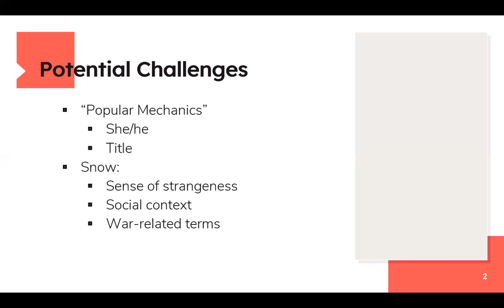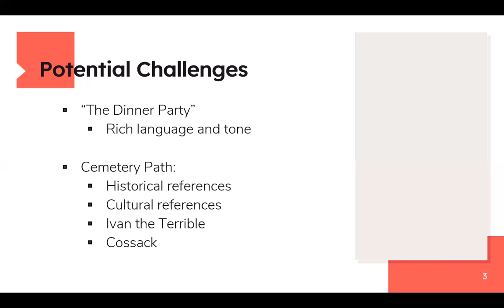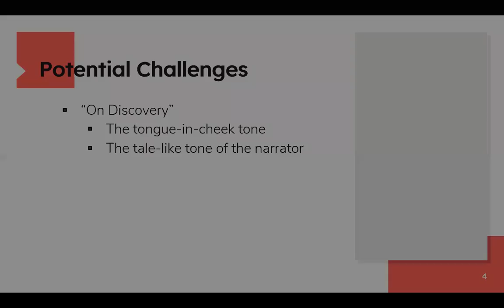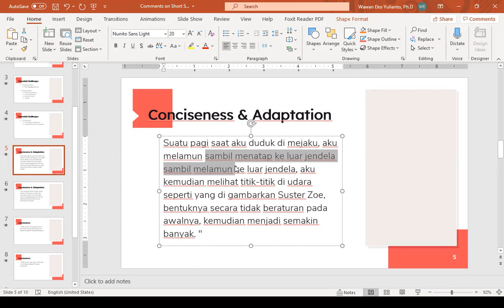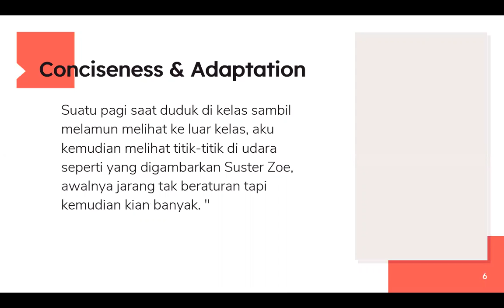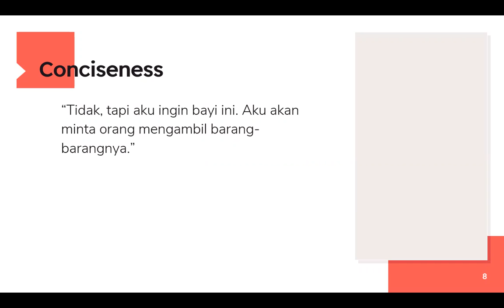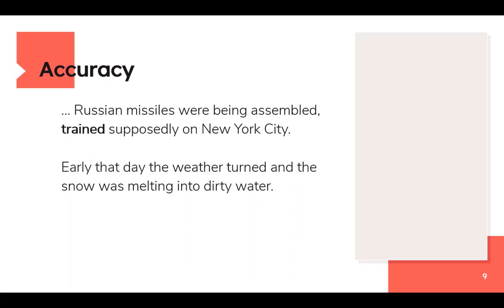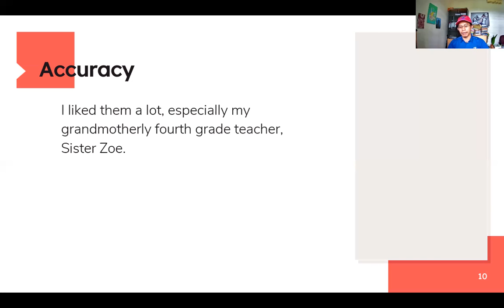Comments on Short Story Translations